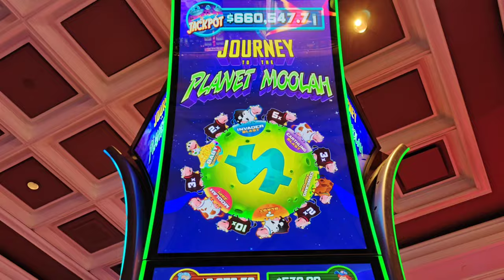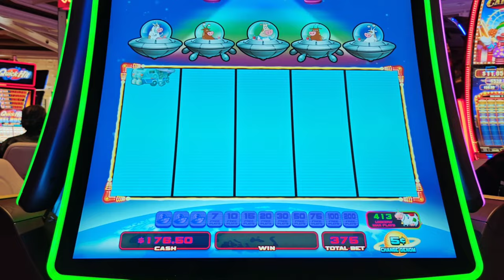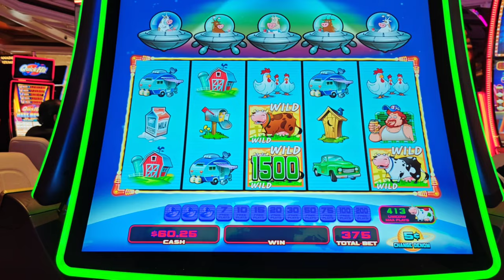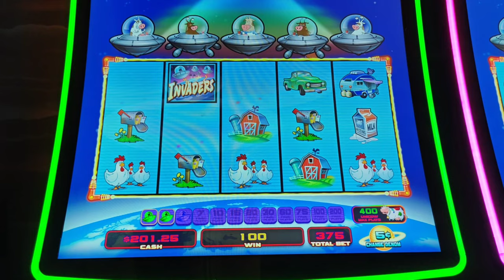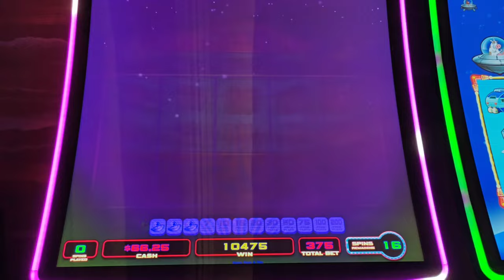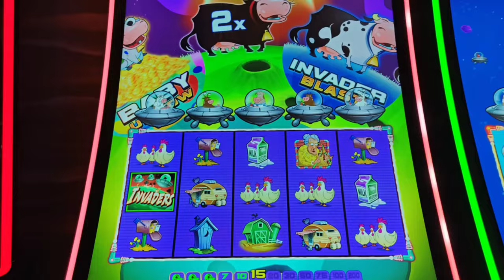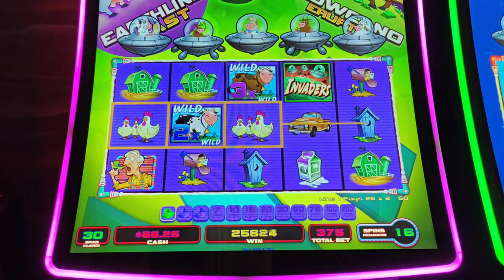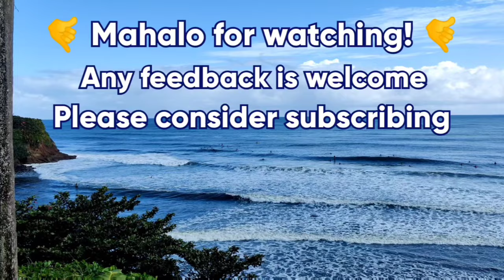$18.75 MAX BETS Until I Bonus on Journey to the Planet Moolah! 😬🤑🛸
Can I catch the Unicow on an $18.75 max bet?!  $500 vs. Journey to the Planet Moolah, bonus or bust!  @wynnlasvegas  and @Theborgata